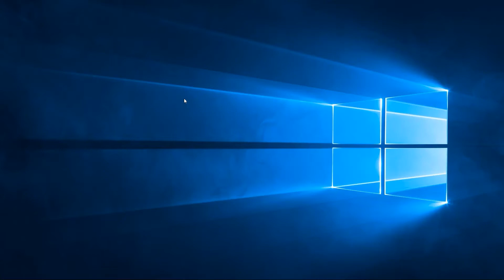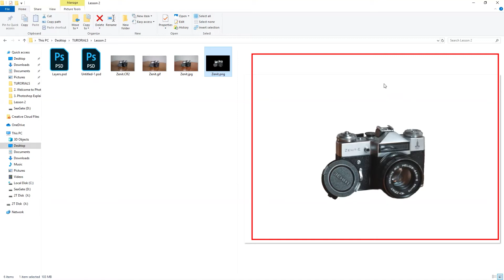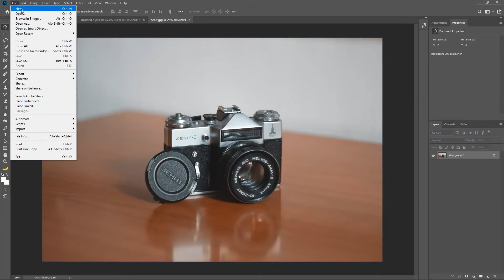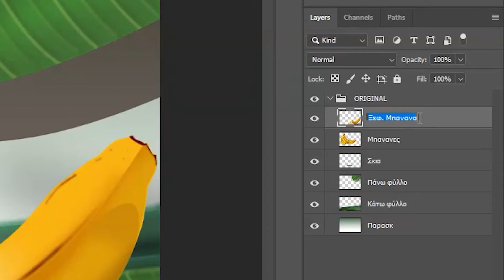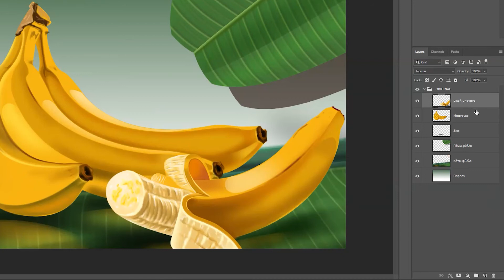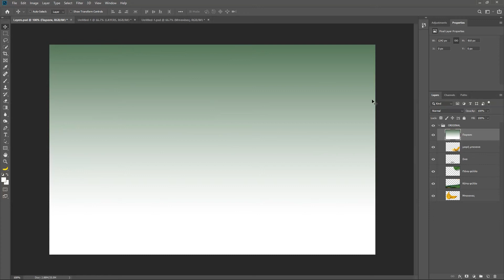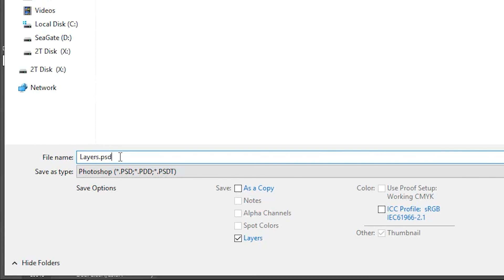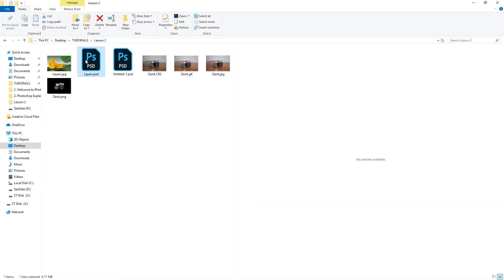Μαθήματα Photoshop - #2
Ευχαριστώ ππολύ για την προβολή σας.